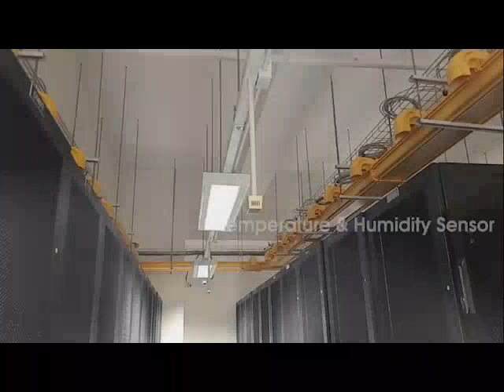Telin Hong Kong neuCentrIX DC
Sinec 2018, neuCentrIX HK1 Data Centre has been providing top quality data centre services to our customer. The servers and equipment are securely colocated in the 2N power designed, multistory, purpose built Data Centre.

With a wide range of value added services offered by Telin HK, neuCentrIX HK1 has become one of most well-connected Data Centre in Hong Kong.

For more information about neuCentrIX DC, please visit neucentrix.hk